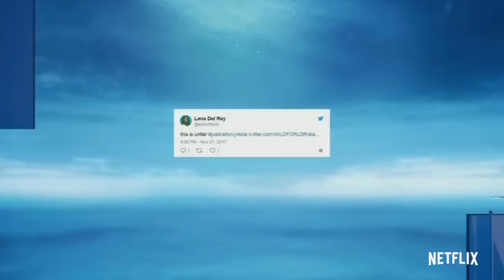MURDER TO MERCY: THE CYNTOIA BROWN STORY | Official Trailer | Netflix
After 16-year-old Cyntoia Brown is sentenced to life in prison, questions about her past, physiology and the law itself call her guilt into question.

Watch Murder to Mercy: The Cyntoia Brown Story, Only on Netflix